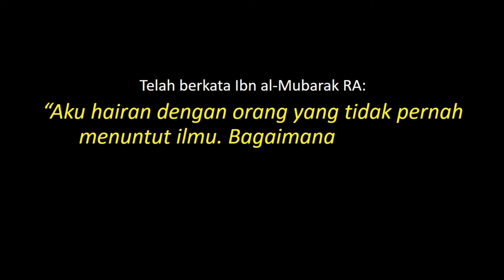WANG BUKAN LAGI ALASAN!!!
Universiti Islam Malaysia (UIM) menawarkan program BIASISWA UIM kepada seluruh rakyat Malaysia yang berjaya melanjutkan pengajian di UIM di peringkat prasiswazah (Diploma dan Ijazah Sarjana Muda)
Tajaan bagi program biasiswa ini merangkumi Yuran Pengajian dan Asrama sepanjang tempoh lazim pengajian yang bernilai sehingga RM24,000 bagi diploma dan RM39,000 bagi ijazah sarjana muda
Caranya mudah, Cuma mohon untuk menyambung pengajian di UIM bagi program prasiswazah di;
shorturl.at/oqHSZ
**kelulusan program biasiswa tertakluk kepada terma dan syarat